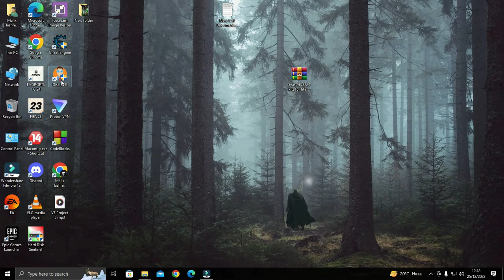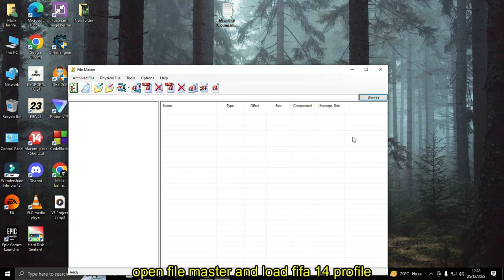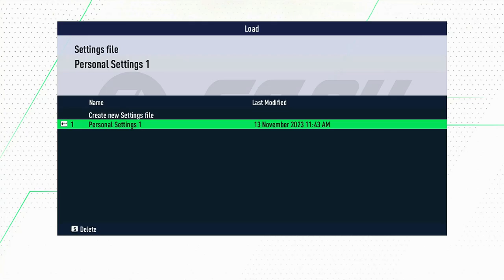Season 23/24 Kits for fifa 14 | fifa 14 latest kits update | EA FC 24 kits for fifa 14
Hey wassup Guys,Its your boy  Malik Tashfeen Irfan back with another video.This video is about EA FC 24 kits for FIFA 14 / Season 23/24 kits for fifa 14 v2.